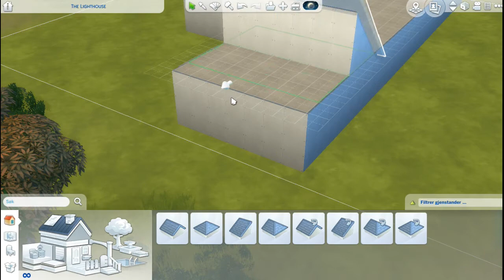La oss bygge #1.1| Norsk The Sims 4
I denne serien tar jeg deg med på prosessen jeg går igjennom når jeg skal bygge. Her får du alle mine tanker og ideer, og du kan være med å påvirke det jeg bygger.